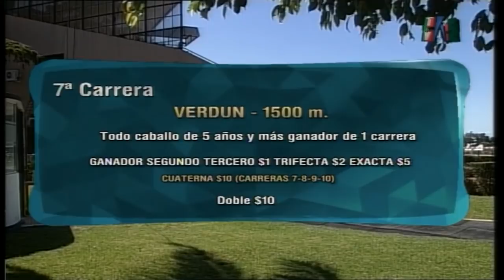Carr.7 Premio: VERDUN 10-11-2020